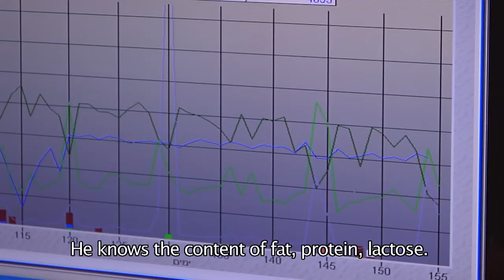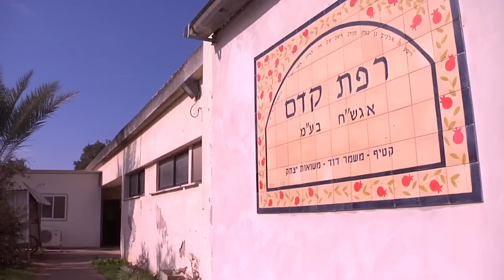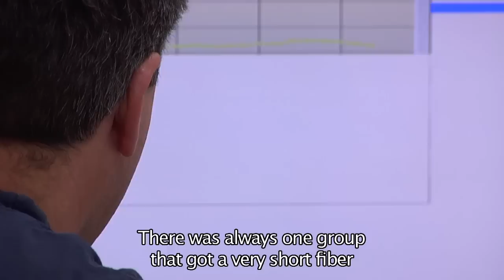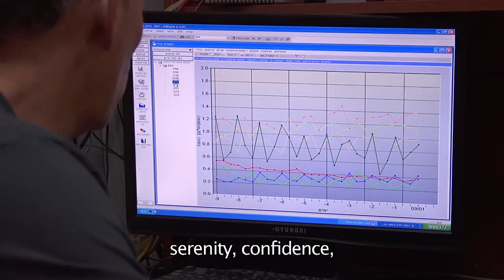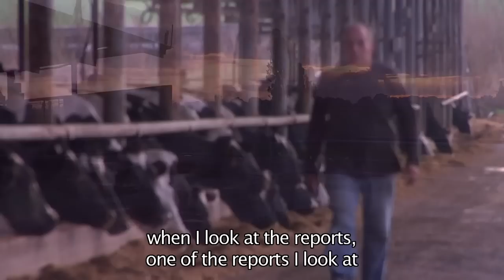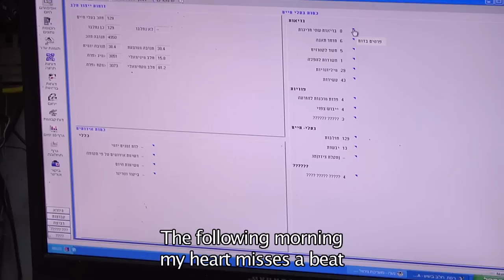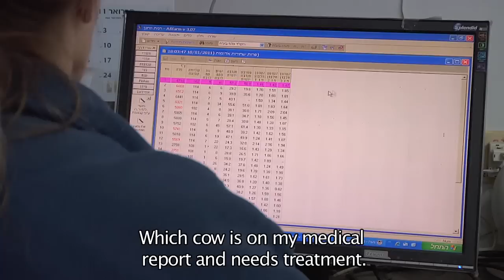afimilk® - AfiLab Testimonial Movie Part 1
Here's what dairy farmers and scientists from Israel are saying about AfiLab, Real-Time Milk Analyzer. A revolutionary sensor for analyzing milk components inline, online and in real-time.

Ephraim Maltz, PhD, Institute of Agricultural Engineering (The Volcani Center)
Gil Katz, PhD, S.A.E. Afikim (Afimilk)
Benny Keynn, Kedem Farm, Israel
Eduardo Mesnik, Messilot Farm, Israel
Yost Dukas, Veterinarian, Israel
Giora Sheffer, Milk Beshes Farm, Israel
Susanna Lavi, Zvolon Farm, Israel

“AfiLab suddenly gave us a different perspective. Today we can track each milking and washing on the computer and know if it was good or not. Thanks to Afi Lab, we’re improving the professional level of sanitation in the milking parlor.”